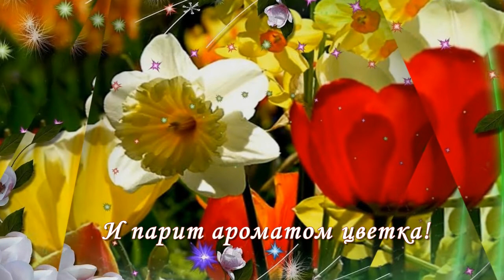Весна С началом весны Весенние цветочные футажи для видео монтажа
Футажи часто используют для видео монтажа или для создания видео. В видео я использовала весенние цветочные футажи, вы можете скачать их бесплатно и применять в своем видео. В  футажах  для фона  вы можете написать свой текст для поздравления.
Удачи и творческих успехов!
Скачать футажи без логотипа, текста и музыки к себе на компьютер вы можете, пройдя по ссылке
Поздравительные Слайд-Шоу из фотографий,
Поздравление к празднику и Рекламные
 Анимационные Видео НА ЗАКАЗ:
 - видео-заставки
 - видео-презентации
- продающие видео
Благодарю всех, кто предоставил свои материалы в Интернете для свободного доступа!
Если у вас есть вопросы, можете задать их в комментариях на Канале:
где я буду выкладывать поздравительные видео, сделанные в различных программах и к различным праздникам.

Найти меня в соц. сетях:
Skype nad-kostina
С первой капелью,
 С последней метелью,
С праздником юной весны
Вас поздравляю, сердечно желаю:
Счастья, здоровья,
Удач, красоты!
С ПЕРВЫМ ВЕСЕННИМ ДНЕМ!!!
Пусть на сердце у всех потеплеет,
Пусть развеются грусть и тоска,
Пусть душа от весны молодеет
И парит ароматом цветка!